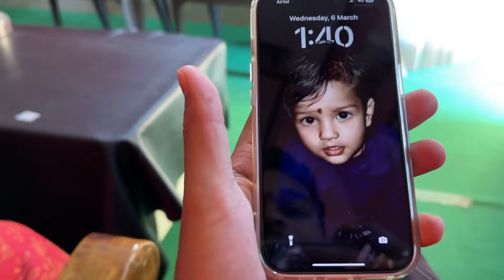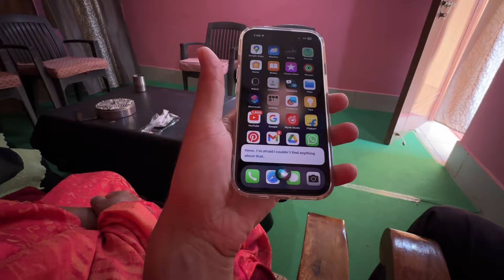Chanchal ka birthday 🥳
daily vlog,
vlogs,
daily vlogging,
daily,
daily vlogger,
daily vlog reaction,
daily vlogging reality,
family,
dailyvlogs,
dailyvlog,
make your vlogs more interesting,
daily routine in nyc,
familyvlogs,
family friendly,
weekly vlog,
vlog,
study vlog,
vlog style,
sunday vlog,
uni vlog,
nyc vlog,
vlogger,
saturday vlog,
newvlog,
vlog tips,
cute vlog,
vlog 2022

vlogs,
daily vlogs,
family vlogs,
sourav joshi vlogs,
funny vlogs,
mini vlogs,
shadi vlogs,
travel vlogs,
piyush joshi vlogs,
mo vlogs,
ducky bhai vlogs,
food vlogs,
golla vlogs,
raja vlogs,
mbbs vlogs,
lakhneet vlogs shaadi,
emmas vlogs,
aiims vlogs,
hindi vlogs,
short vlogs,
lakhneet vlogs home tour,
lakhneet vlogs engagement,

vinayyadawvlogs,
vinay yadaw,
vinay yadav vlogs,
vinay vlogs,
vinay yadav,
Souravjoshivlog,
vinay yadav vlogs
vinay yadav
iphone 15 buying vlog